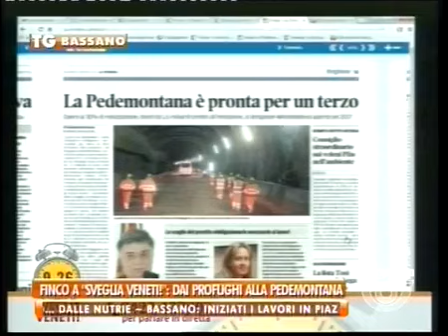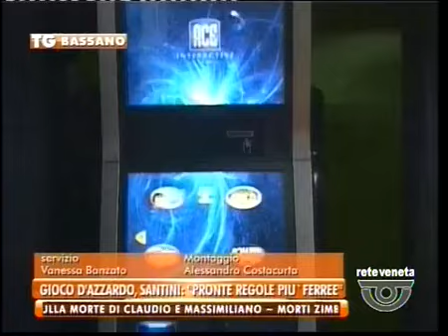TG BASSANO - Edizione completa martedì 15 marzo 2016